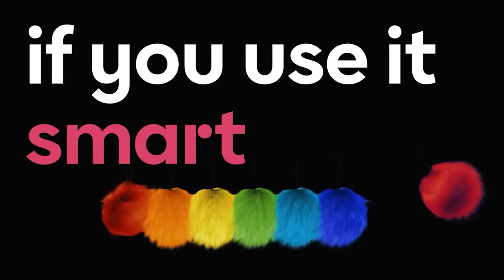Bisnode Danmark A/S at Beyond Tech Digital Advantage 2021, Denmark (Spotlight)